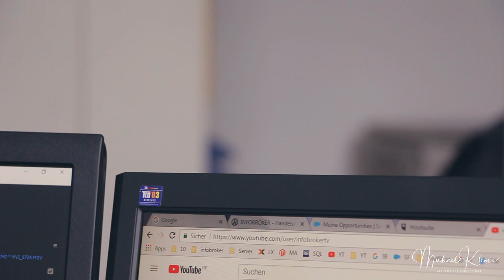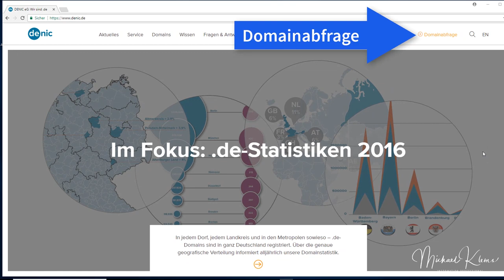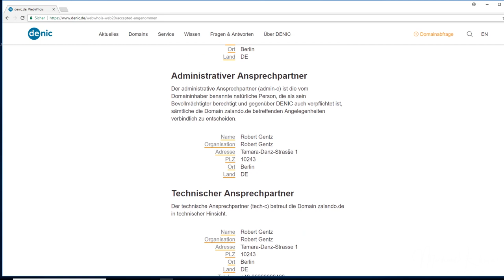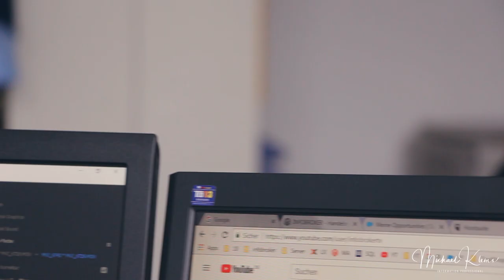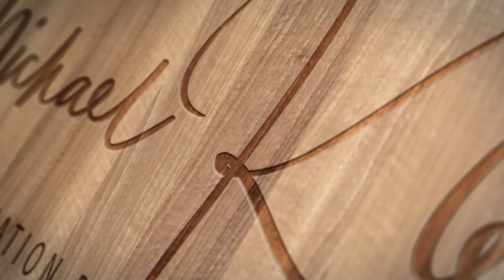Denic: Datenbank Recherche zu DE-Domain // vlog #110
Wie stellt man fest, wer genau hinter einer Domain steckt? In diesem Fall schauen wir uns die DE-Domain und die Recherche nach dem Inhaber über das denic an. Die Recherche ist recht einfach und zudem eingedeutscht.

Bitte merkt Euch für Domain Recherche den Begriff "WHOIS" - die eigentliche Funktion zur Recherche nach Domaindaten.

Fragen und Anmerkungen zum Thema Domain Recherche? Freue mich auf einen Austausch.

▬ Über infobroker.de  ▬▬▬▬▬▬▬▬▬▬▬▬

 - Firmenauskünfte
 - Markenrecherchen
 - Markenüberwachungen

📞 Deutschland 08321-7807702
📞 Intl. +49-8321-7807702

▬ Musik ▬▬▬▬▬▬▬▬▬▬▬▬

Objektive
10-18 mm Objektiv
50 mm Objektiv

Zubehör

▬ Hinweis ▬▬▬▬▬▬▬▬▬▬▬▬